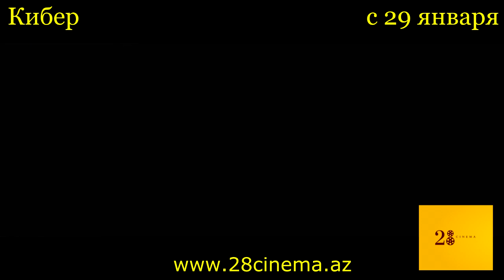Кибер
События картины будут разворачиваться в мире, где наибольшую опасность представляют разработки в области кибернетики.